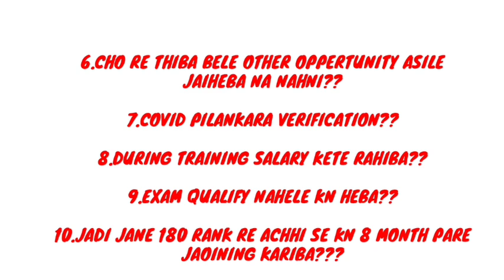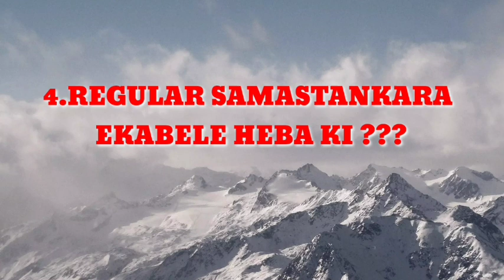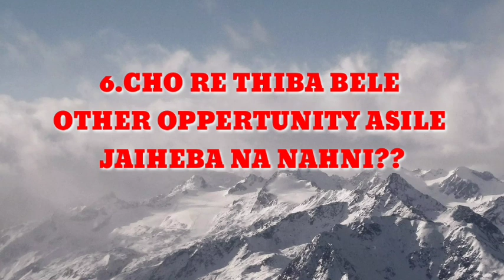INFORMATION ABOUT YOUR DOUBT REGARDING CHO AND OSSSC NURSING OFFICER/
This video describes about the full information regarding doubt about CHO and NURSING OFFICER..

Jay Jagannath 🙏🙏🙏🙏